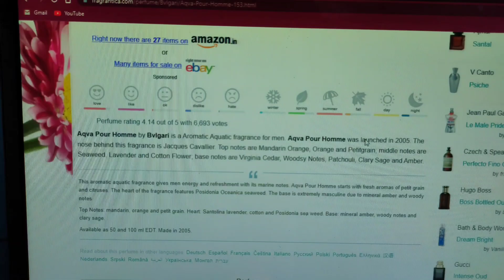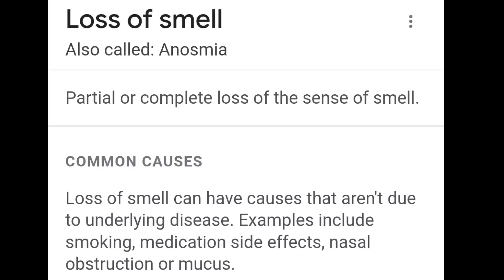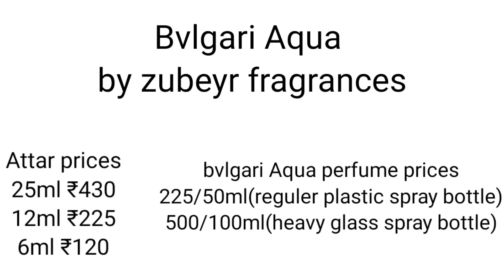Bvlgari Aqua clone perfume by zubeyr fragrances|bvlgari aqua review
Burberry weekend attar
👉Lowest shipping charges
👉Longlasting attar
👉Speed delivery
👉Home delivery available
👉Order whatsapp/contact number6️⃣3️⃣0️⃣4️⃣2️⃣6️⃣1️⃣8️⃣9️⃣6️⃣